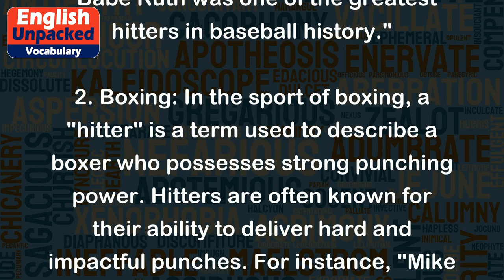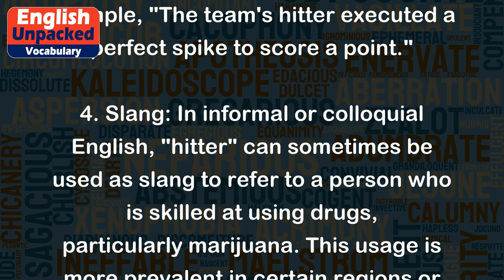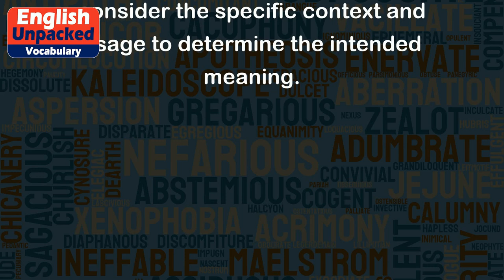Hitter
The term "hitter" typically refers to a person who strikes or hits something, but in different contexts, it can have different meanings. Here are a few examples:
1. Baseball: In the sport of baseball, a "hitter" is a player who is skilled at striking the ball with a bat. This term is often used to refer to the players who are known for their ability to hit the ball well, such as power hitters who hit the ball for long distances or contact hitters who are skilled at making consistent contact with the ball. For example, "Babe Ruth was one of the greatest hitters in baseball history."
2. Boxing: In the sport of boxing, a "hitter" is a term used to describe a boxer who possesses strong punching power. Hitters are often known for their ability to deliver hard and impactful punches. For instance, "Mike Tyson was a fearsome hitter in the boxing ring."
3. Volleyball: In the sport of volleyball, a "hitter" is a player who is responsible for making offensive plays by hitting the ball over the net and into the opponent's court. Hitters are often positioned at the front of the court and are expected to deliver powerful and strategic hits. For example, "The team's hitter executed a perfect spike to score a point."
4. Slang: In informal or colloquial English, "hitter" can sometimes be used as slang to refer to a person who is skilled at using drugs, particularly marijuana. This usage is more prevalent in certain regions or communities. However, it is important to note that this slang term may not be widely understood or used in all contexts.
Overall, the meaning of "hitter" can vary depending on the context in which it is used. It is always important to consider the specific context and usage to determine the intended meaning.